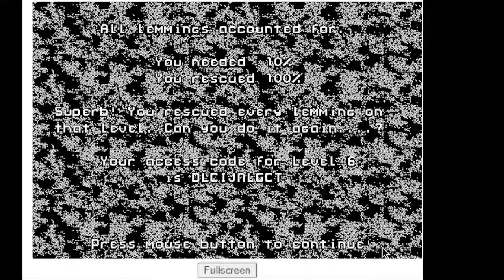Lemmings Monochrome - Fun 6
A Task for Blockers and Bombers